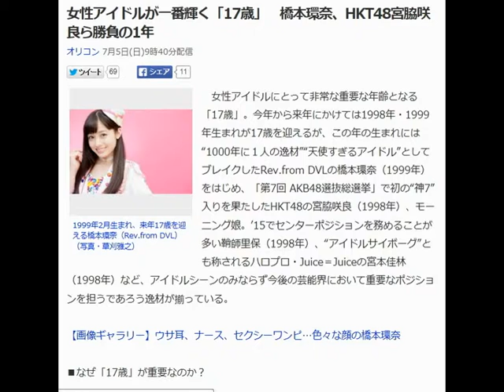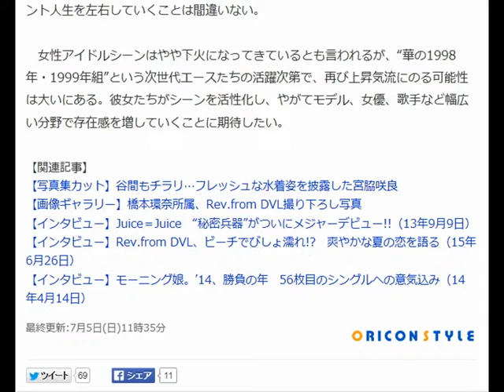女性アイドルが一番輝く「17歳」 橋本環奈、HKT48宮脇咲良ら勝負の1年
女性アイドルにとって非常な重要な年齢となる「17歳」。今年から来年にかけては1998年・1999年生まれが17歳を迎えるが、この年の生まれには“1000年に１人の逸材”“天使すぎるアイドル”としてブレイクしたRev.from DVLの橋本環奈（1999年）をはじめ、「第7回 AKB48選抜総選挙」で初の“神7”入りを果たしたHKT48の宮脇咲良（1998年）、モーニング娘。’15でセンターポジションを務めることが多い鞘師里保（1998年）、“アイドルサイボーグ”とも称されるハロプロ・Juice＝Juiceの宮本佳林（1998年）など、アイドルシーンのみならず今後の芸能界において重要なポジションを担うであろう逸材が揃っている。(オリコン)